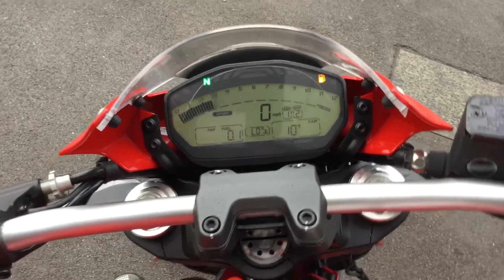Ducati Monster 821 Totally standard. stk# 23623